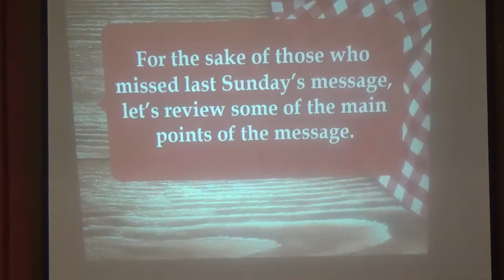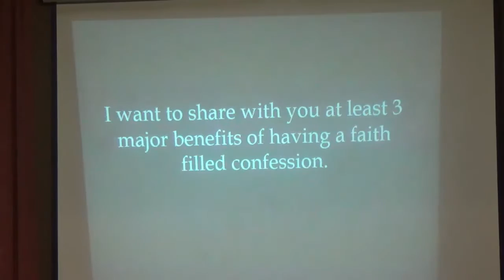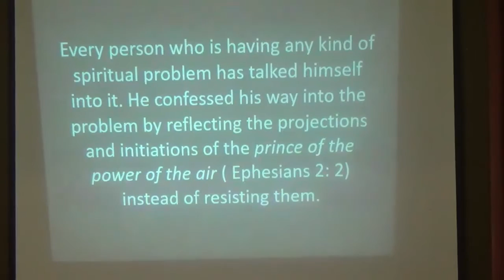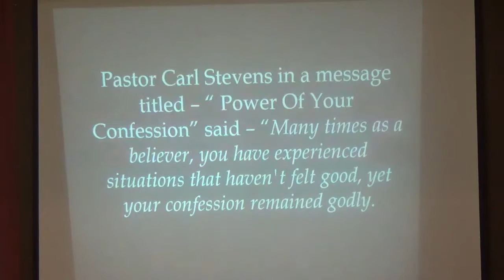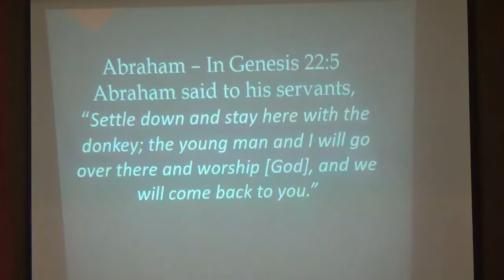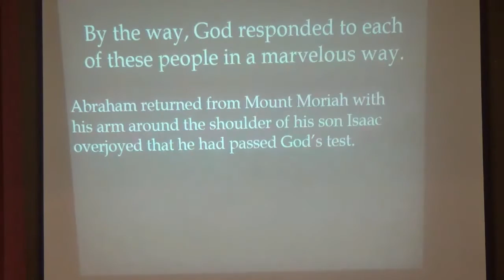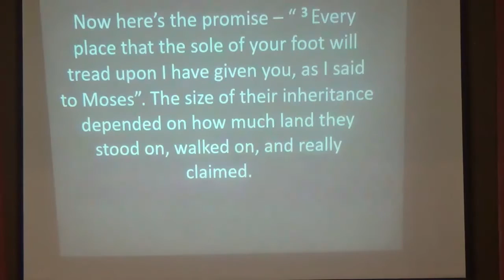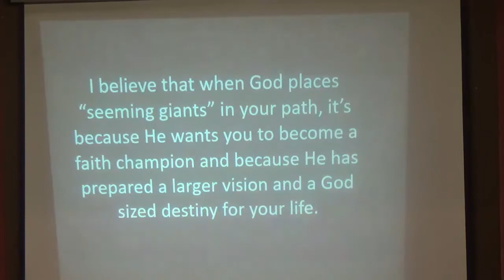Breakfast of Champions -Part 2 (26-02-2017)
Introduction by Pastor Fred, Main message by Pastor Karl Silva